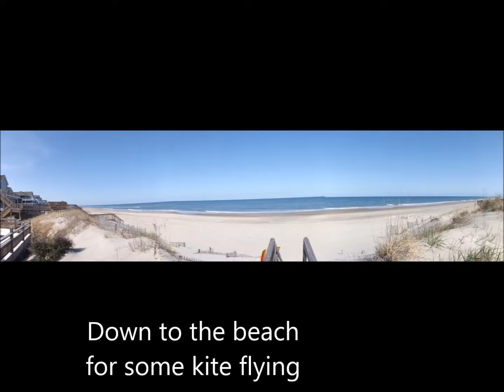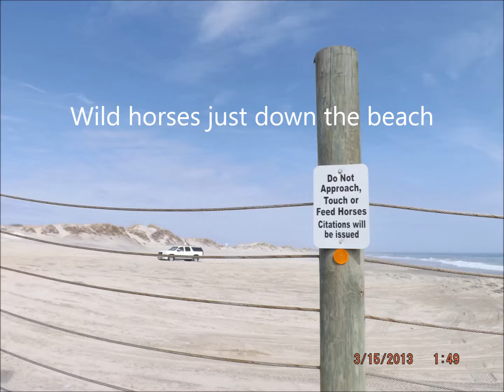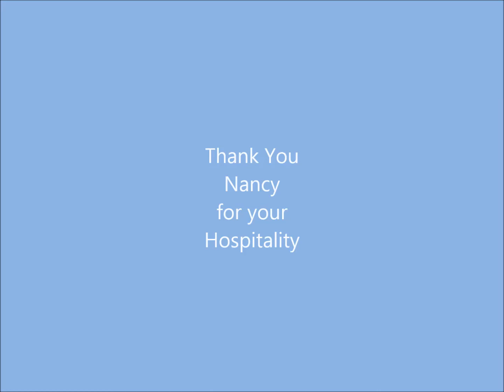Easter 2015 OBX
Easter at Carolla light OBX with the O's